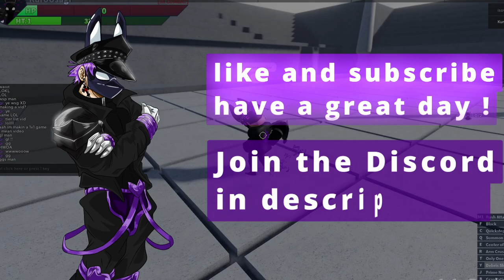[AUT] New Tier List (update 2.8) part 2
hey @isocup_  :D

(or just talk to me lol)